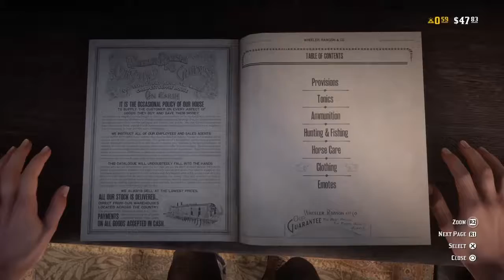Red Dead Redemption 2 Online: Horse Murderer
I want to thank the awesome @Lactation Nation with friends ((one of the members)) for joining me for this awesome and funny outtakes we did. Follow them here➡️➡️➡️

Intro: Everything by Lil Revive & Lil Trash

Outro: No Money On My Mind
Artist